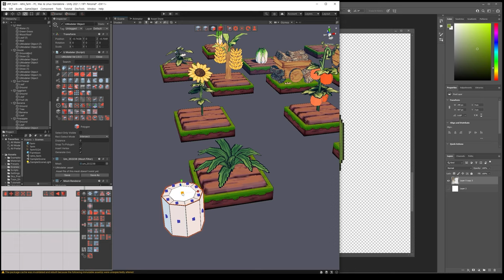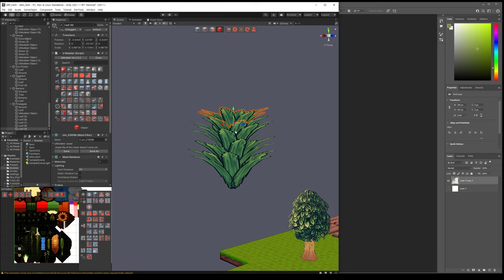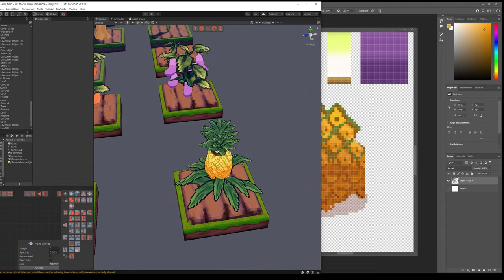3D Modeling in Unity- Timelapse of Modeling & Unwrapping a Pineapple in Pixel Farm 3D with UModeler.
3D Modeling in Unity - Timelapse of Modeling & Unwrapping a Pineapple in Pixel Farm 3D with UModeler.

- New Large Icon mode.